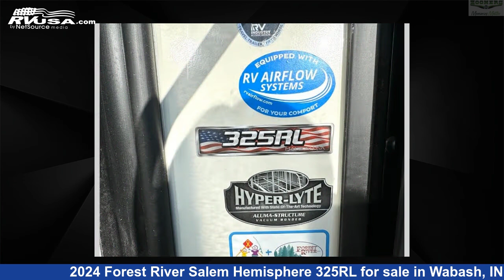Breathtaking 2024 Forest River Salem Hemisphere Fifth Wheel RV For Sale in Wabash, IN | RVUSA.com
This 2024 Forest River Salem Hemisphere 325RL is a Fifth Wheel RV. It is located in Wabash, IN 46992 and is offered for sale by Zoomers RV. This New Forest River and features sleeps 4, Slideout. The floorplan layout of this Fifth Wheel features Front Bedroom, Kitchen Island, Rear Living Area.

Zoomers RV is a dealer for brands like: Dutchmen, East to West, Forest River, Heartland, Highland Ridge, Jayco, Keystone, Thor and offers the following rv services: Parts/Accessories, Service. They stock rv types such as: Class C, Fifth Wheel, Toy Hauler, Travel Trailer. For more information and pricing on this unit, To see all units available for sale by Zoomers RV,